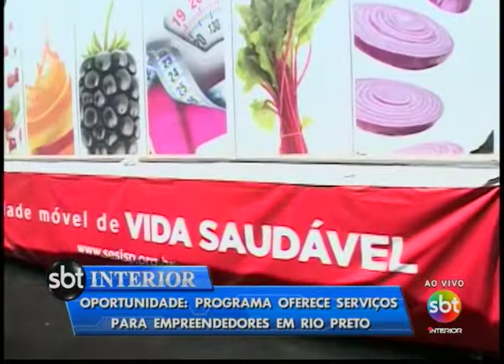Oportunidade: programa oferece serviços para empreendedores em Rio Preto